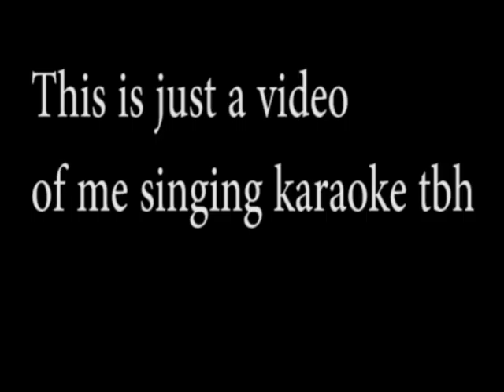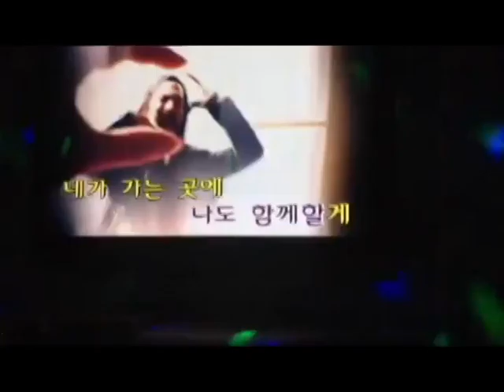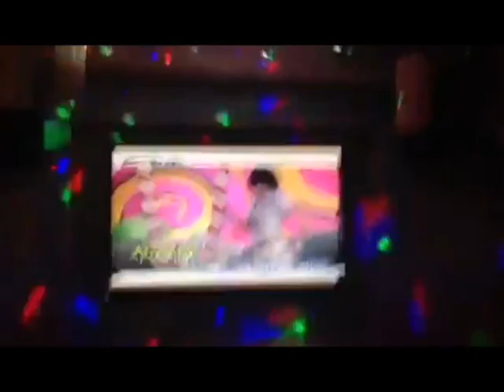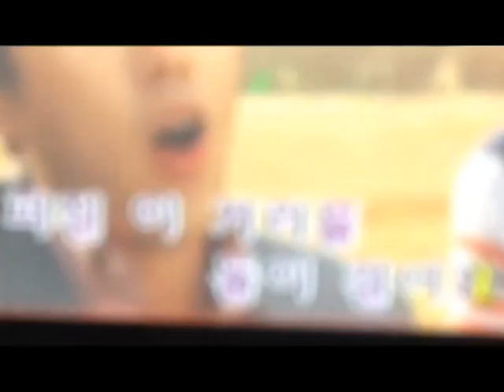Live From London #31 - Going Out With A (Norae) Bang!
Puns, puns, puns.
This is the last vlog from my London series. So this is basically what my time here has been like, not featuring all the time I was working in the hospital or was just lying around in my bedroom scrolling on Tumblr.